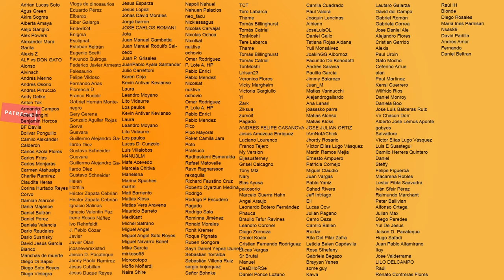La Secuela No Autorizada De Terminator y Alien